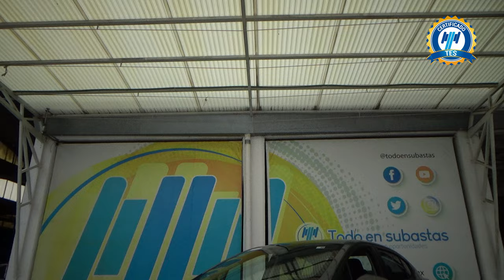Nissan / Versa / 2021 - 29583